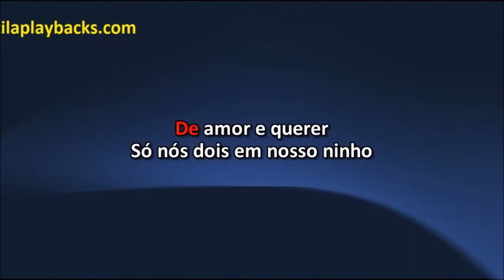Banda Magnificos Me Usa